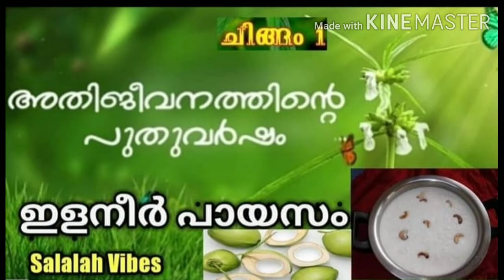#onam special #salalah vibes special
//Salalah vibes special /